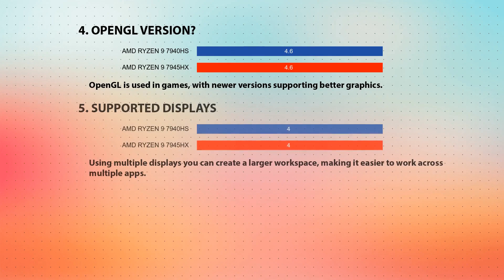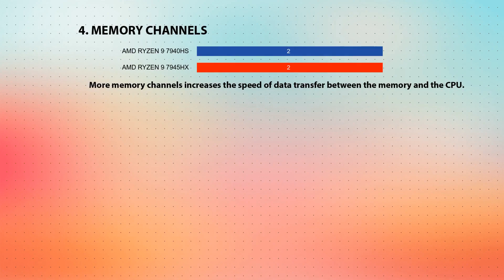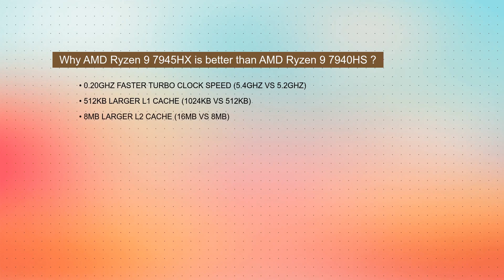AMD Ryzen 9 7940HS vs AMD Ryzen 9 7945HX Technical Comparison